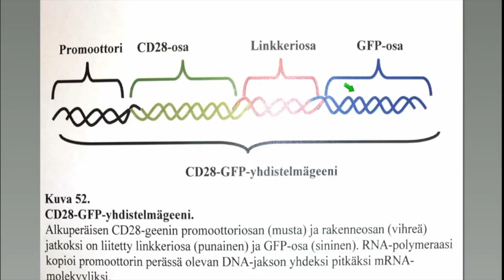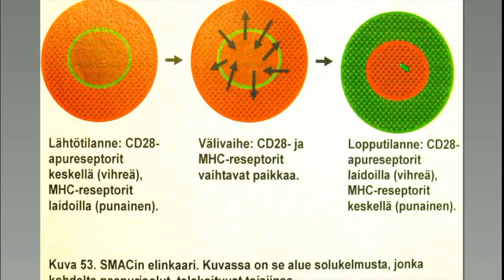GFP Green Fluorescent Protein (immunologinen esimerkki)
Videon aihe on GFP Green Fluorescent Protein